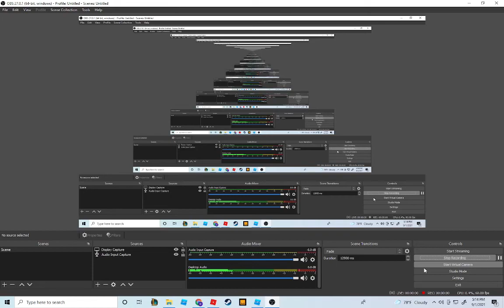how to get iron in islands